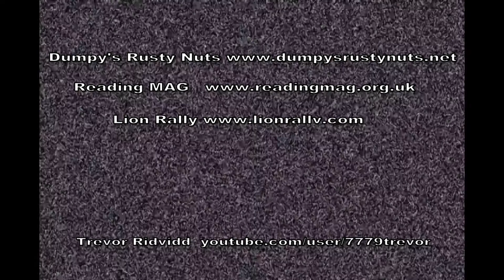Dumpy's Rusty Nuts - Hot Lover - Lion Rally 2012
Dumpy's Rusty Nuts the final band at Reading MAG Lion Rally Saturday night May 2nd 2012 with Shambolic Sideshow performers .